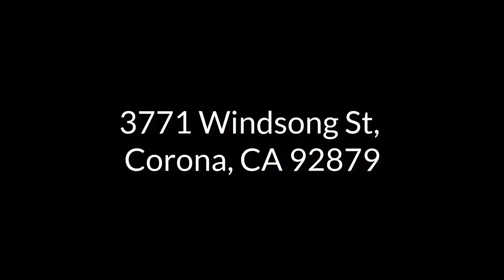3771 Windsong St, Corona, CA 92879